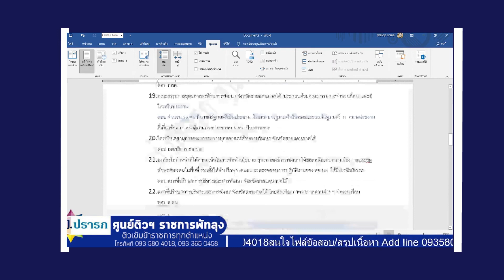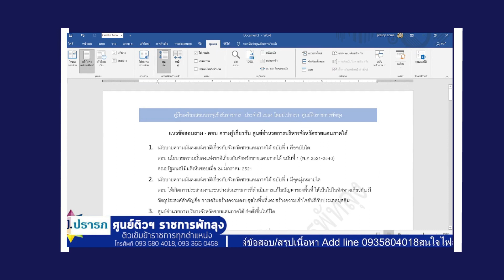แนวข้อสอบอถาม-ตอบ ความรู้เกี่ยวกับศูนย์อำนวยการบริหารจังหวัดชายแดนภาคใต้